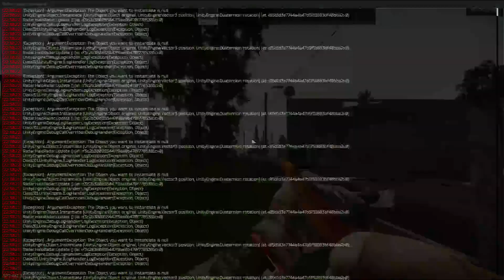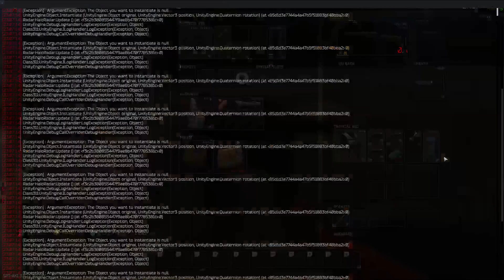Fighting My Evil Twin?🤨| Zero To Hero SP Tarkov EP-5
This my new series while i wait for the main Tarkov wipe Its a zero to hero account meaning that we start with nothing but a Knife !!!

I will die alot but i hope you enjoy the content as dying in EFT is very common :)